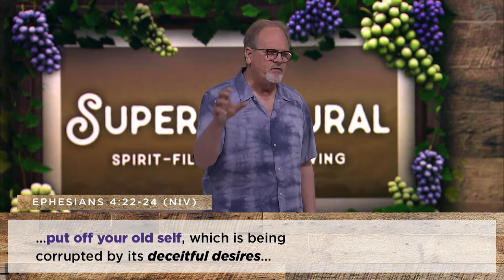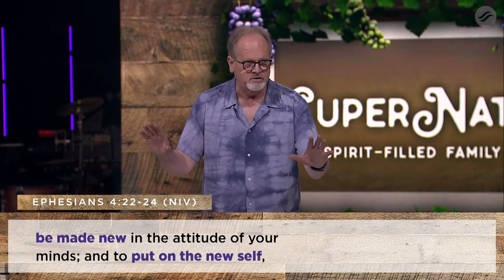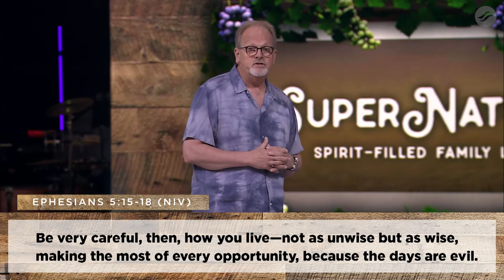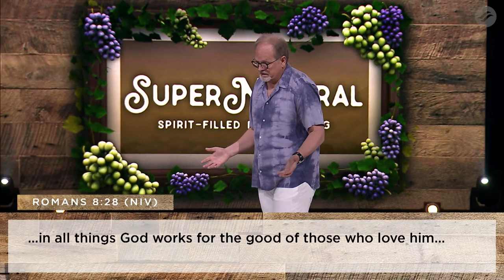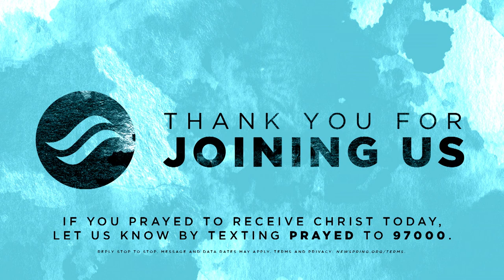"First Seeds" | SuperNatural: Spirit-Filled Family Living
All harvests start in a seed bag—these 5 "first seeds" will change your life if you choose to plant them!